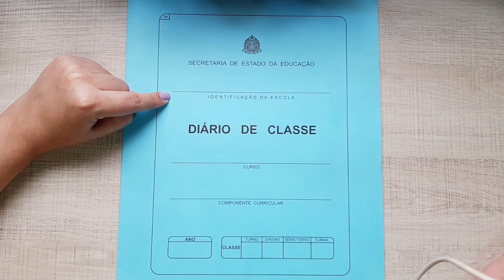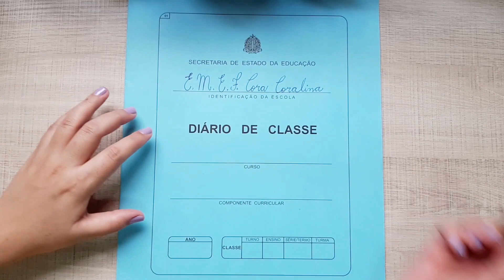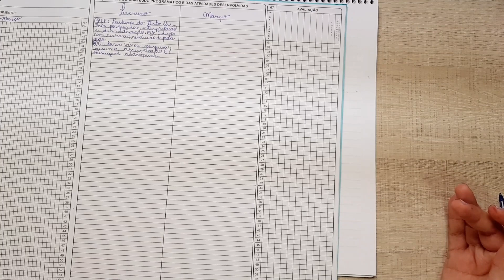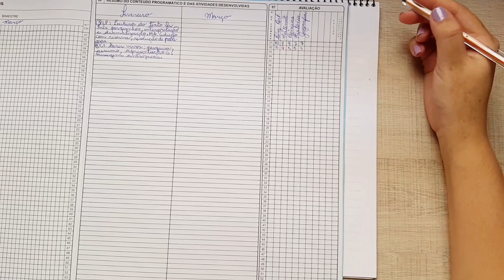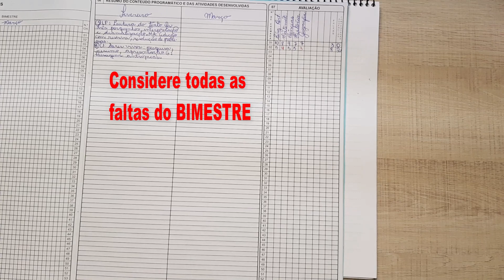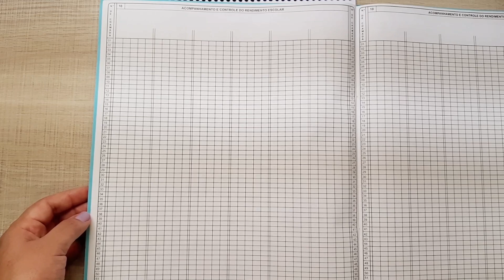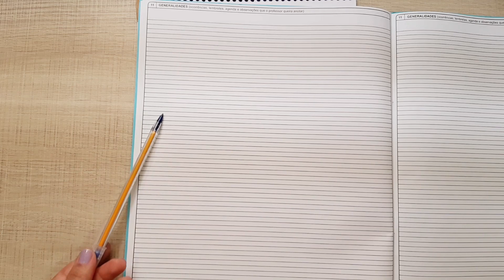COMO PREENCHER DIÁRIO DE CLASSE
Tutorial passo a passo completo sobre como preencher o Diário de Classe ou Diário Escolar, especialmente voltado para os professores do Ensino Fundamental Anos Iniciais.